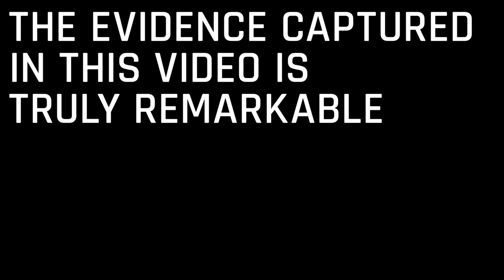OVERNIGHT in TRANS-ALLEGHENY LUNATIC ASYLUM: Ghost of Lilly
TFIL stays overnight at the haunted Trans-Allegheny Lunatic Asylum in West Virginia USA to embark on a paranormal investigation in search of ghosts that roam the halls. Corey has the most remarkable paranormal encounter of his life.  Holding hands with the spirit of Lilly.

This is part of our 25 weeks of paranormal, haunted & abandoned locations series of videos. =)